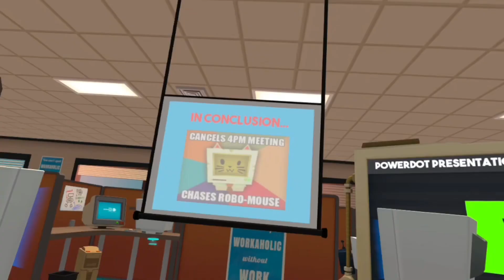I’m broke(job simulator)#6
In this video I play job simulator next video I will try to complete the whole game so stick around to see when👍